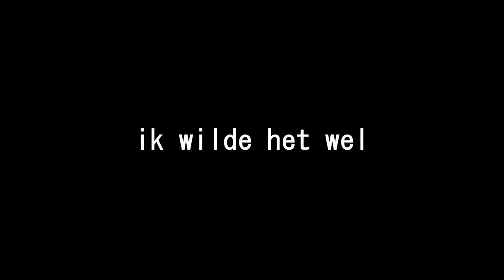Deze GEHEIME CHEAT PLEK Is Van MIJ!! - GTA 5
Noobs die mee deden:
- reno lol

 🎮IGN Info:
Steam: LikeAWalnut
EpicGames: LikeAWalnut
Minecraft: LikeAWalnut
Origin: LikeAWalnut
PSN: Mrwalnutt
Rockstar: LikeAWalnoet
Roblox: MonteurDeurHenkie